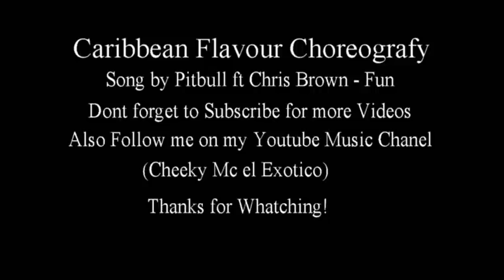Fun Pitbull ft Chris Brown - Choreography Caribbean Flavour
Dancing choreo to the song Fun by Pitbull and Chris Brown, Choreo Caribbean Flavour Cheeky!